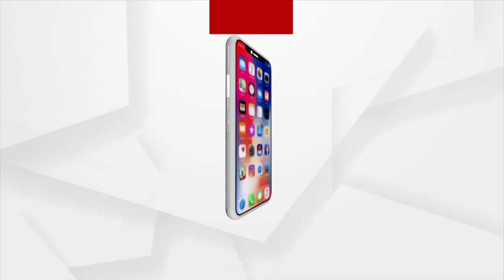ଡାଲଖାଇ ନୃତ୍ୟ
ଦେଖନ୍ତୁ ଦିଲ୍ଲୀପ କୁମାର ସାହୁ ଓ ସାଥୀଙ୍କ ଡାଲଖାଇ ନୃତ୍ୟ । କଳାଜୀବି ଅନୁଷ୍ଠାନ,ବରଗଡ